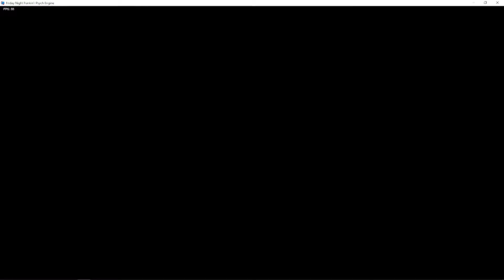Amazing Duo! | fnf vs endless x cycles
thumbnail took half an hour because I messed up. But I think it's my best work

GAMEPAY CHAPTERS
0:00 intro
0:29 gameplay
2:15 outro